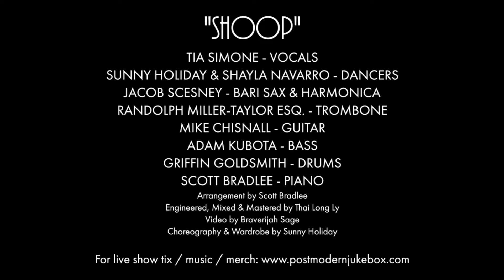Shoop - Salt-N-Pepa (‘50s Little Richard Style Cover) ft. Tia Simone (Filtered Instrumental)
Here is the filtered instrumental to Tia Simone's 50's style cover of Shoop originally by Salt-N-Pepa